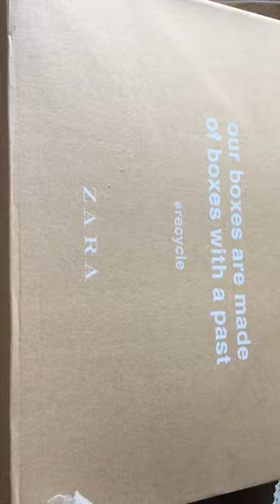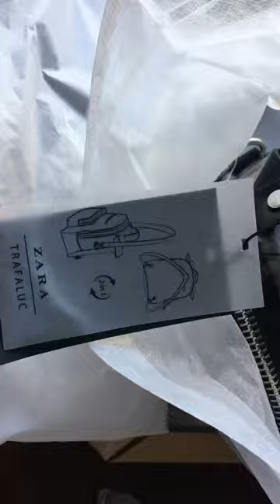ZARA Mini Vinyl Backpack (UNBOXING)